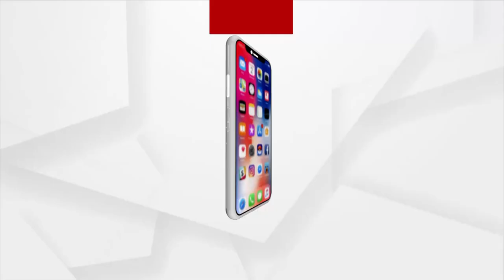MATA : ଟେରର ଫଣ୍ଡିଙ୍ଗକୁ ପ୍ରହାର